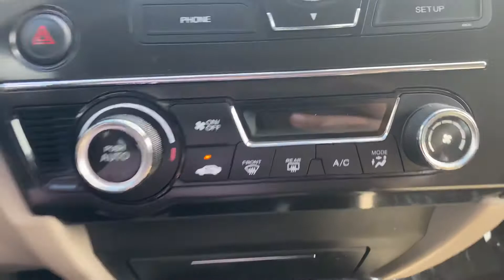2014 Honda Civic walk around for Nicole